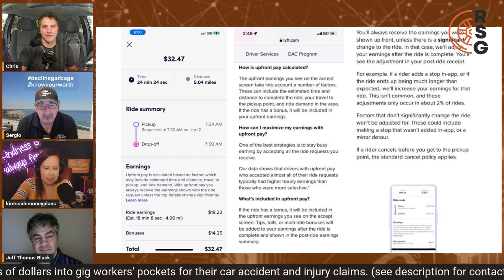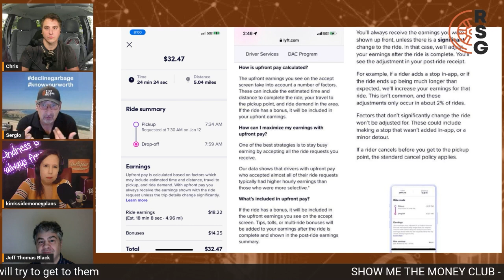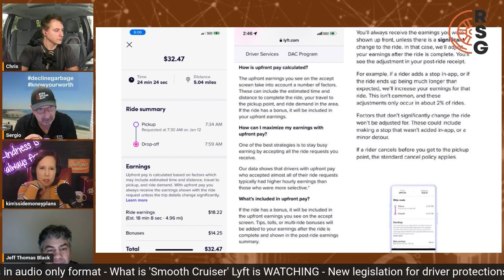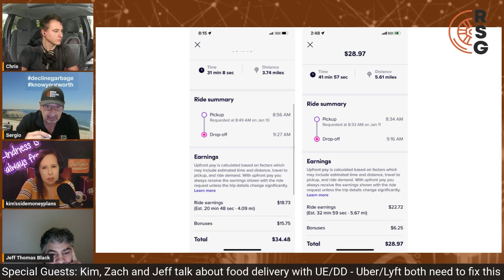Lyft and Uber Need To Fix THIS Problem!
Join Sergio, Chris, special guests Kim and Jeff as they go over a major problem that Uber and Lyft need to fix and clarify for drivers regarding time, distance and upfront earnings/pay when pickup/dropoffs get elongated or detoured causing a longer than expected trip.